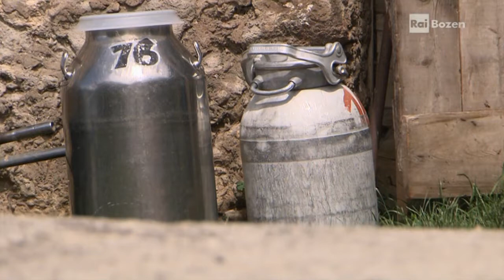Herz Jesu Sonntag in Radein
Herz Jesu Sonntag Radein, Ausstrahlung der Rai 3 BZ  vom 07.06.13